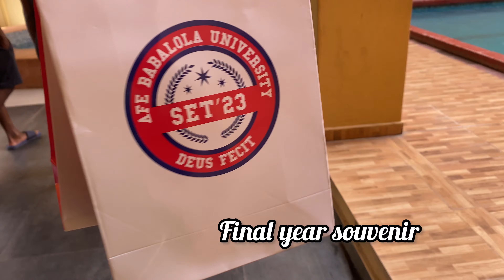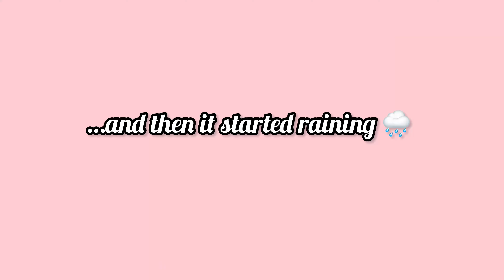Last days as an undergraduate #2| our lecturer got us cake| picnic with the girls🤩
Celebrations! Celebrations!! Celebrations!!!
What better way to celebrate the end of a very stressful, frustrating, fun and wholesome 5 years, than with cake, drinks, laughter, music and pictures?🤩🤩